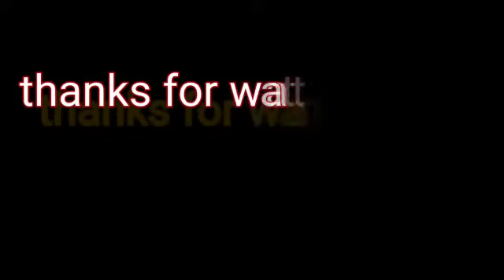Ajgar Ramayan bharpur teler shath super hit video comedian teler yedegir